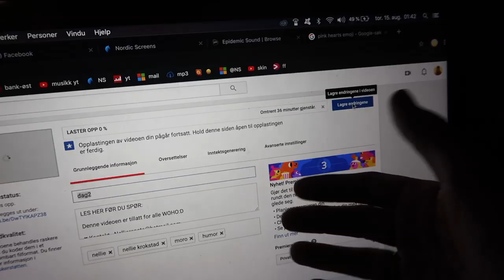VLOGGUKE: SISTE TURNÈDAG